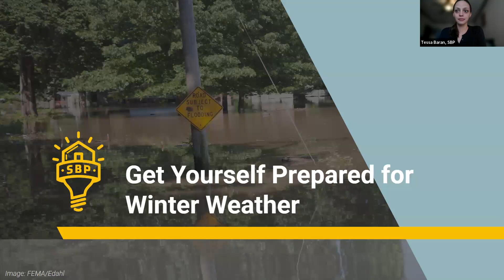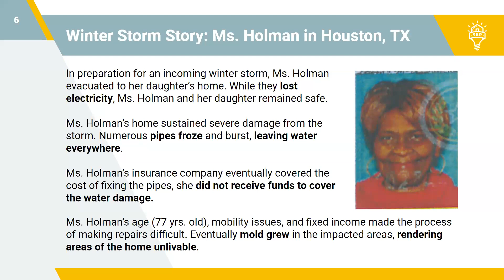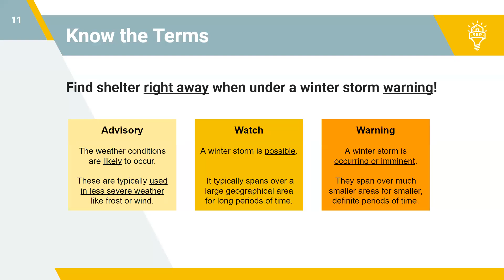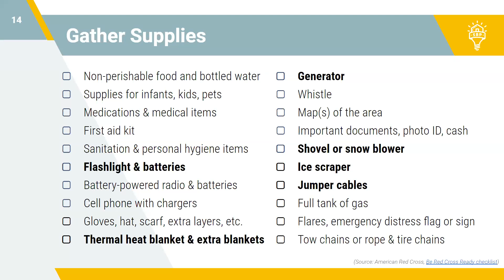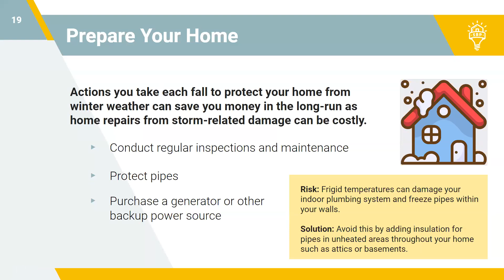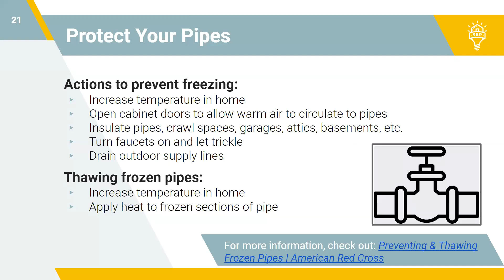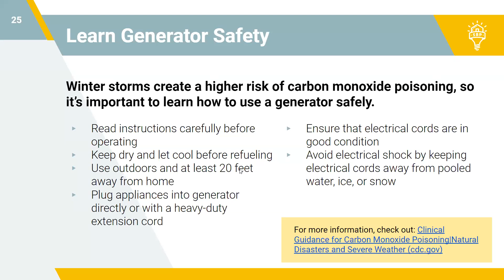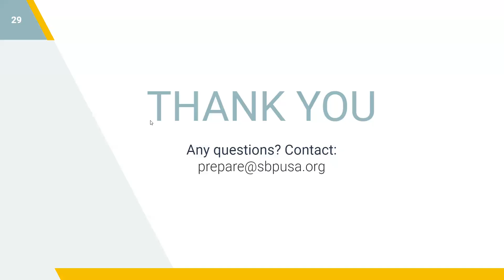Prepare for Winter Weather Webinar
Join our Prepare team as our disaster preparedness experts share how to best prepare for winter weather conditions.